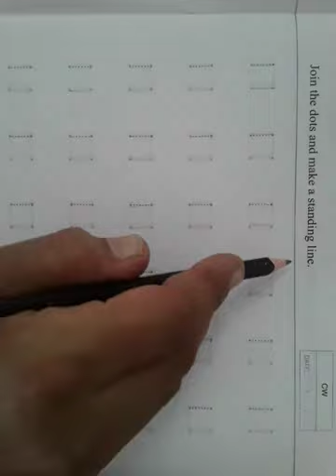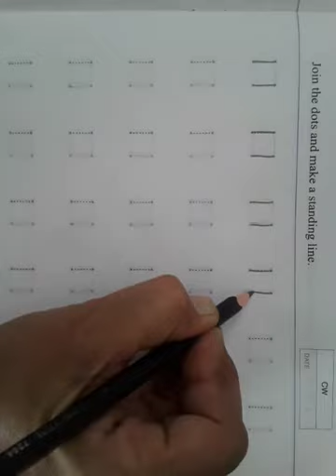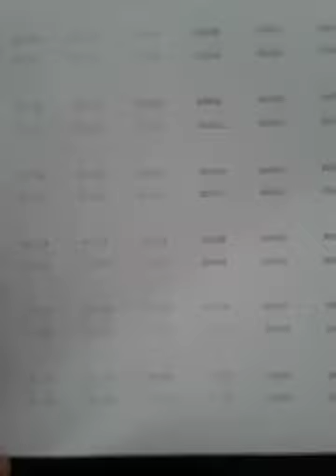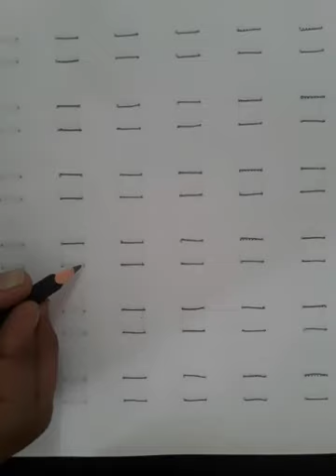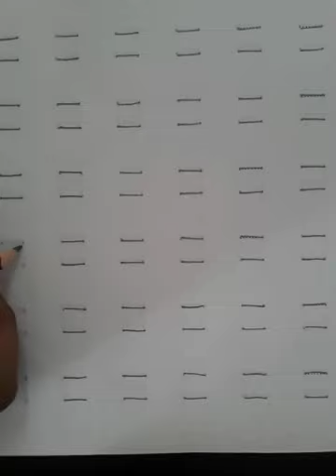Class lkg Dot workbook Make a standing line